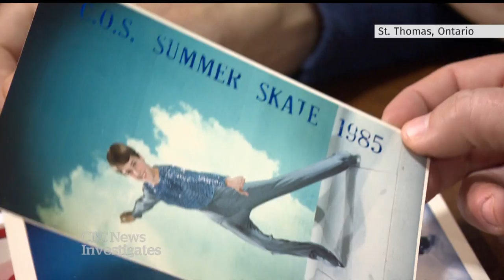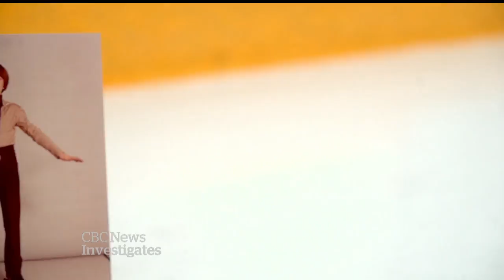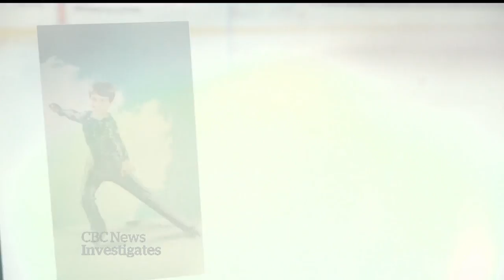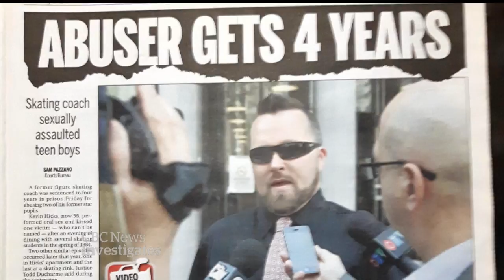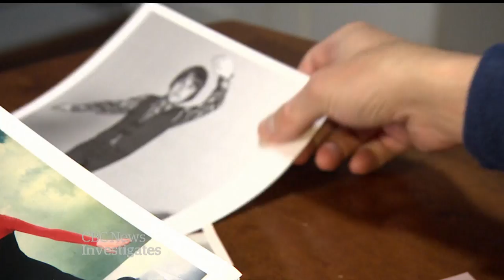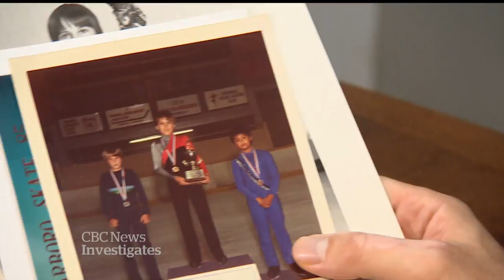Surviving sexual abuse in amateur sports | Shattered Trust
Brian Jessup was a top Ontario figure skater when he was abused by his coach, Kevin Hicks. He was silent about the abuse until he told police in 2012, which led to Hicks’ conviction in 2015. Now, after fighting a publication ban so that his name could be public, he tells the story about what happened and how it destroyed his career and almost destroyed his life.